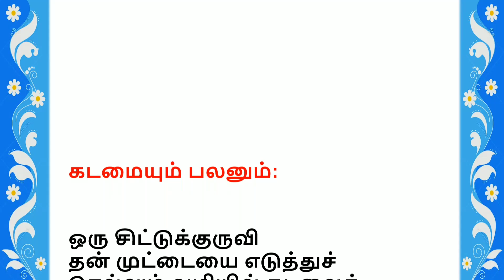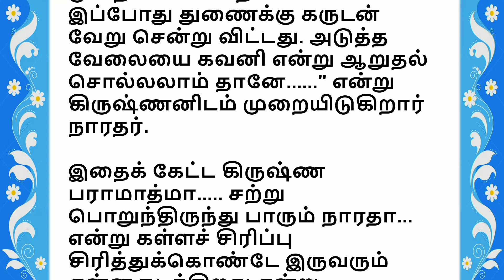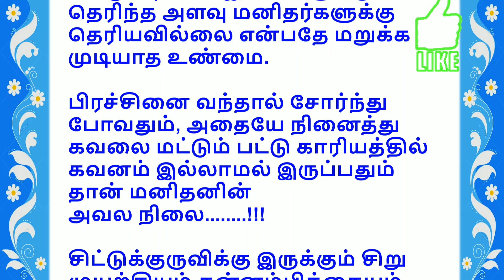வாழ்க்கை வசப்பட எது வேண்டும்?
எவரேனும் கொள்கைகளை மிகுந்த உறுதியுடன் பின்பற்றினால், இறைவன் நிச்சயமாக உதவுவார்...